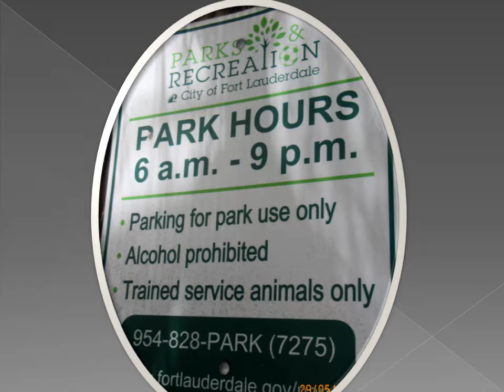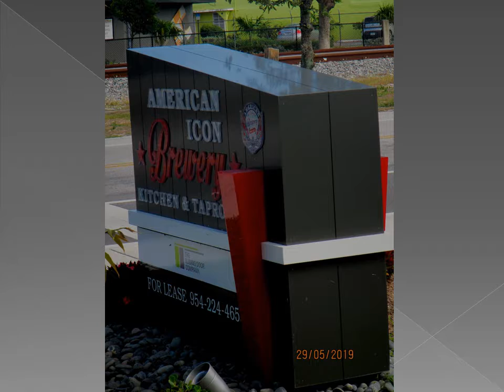Fort Lauderdale, Florida, U.S.A., 2019, Hector De Lima